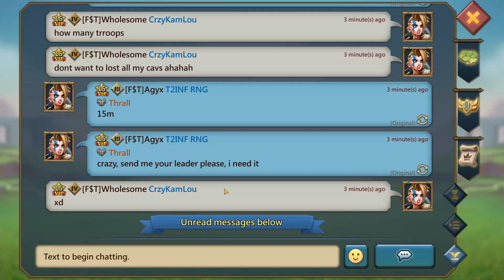Lords Mobile| RALLY ON 800M MIGHT ONLINE PLAYER ON WAR GEAR WITH 17M TROOPS!!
id:LOOLOOBOBINKA
id:offensivelou- LOUcifer

1.Track:   Coopex & The FifthGuys - The Kid (ft. GODMODE)